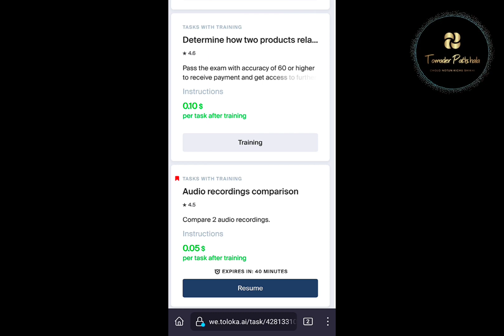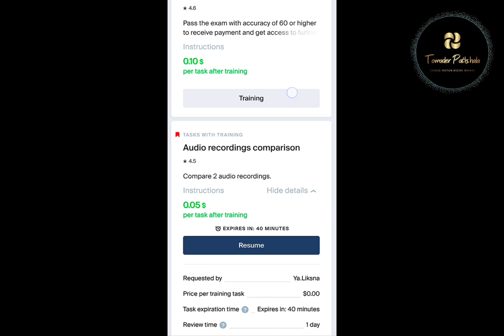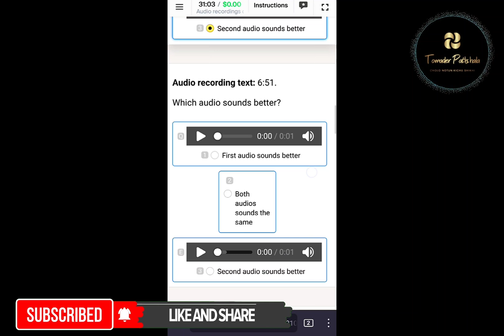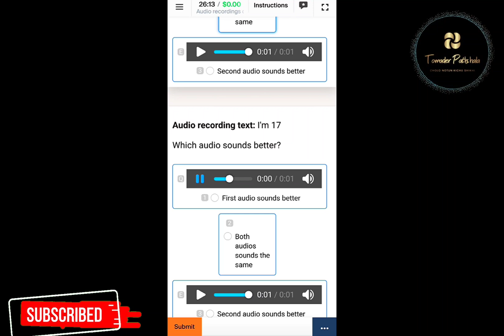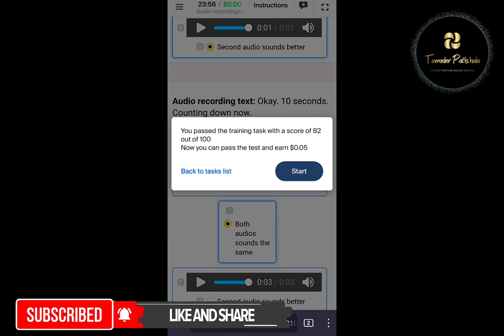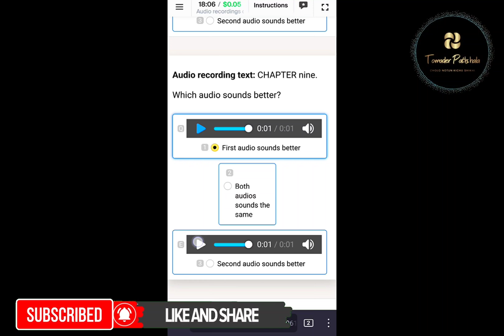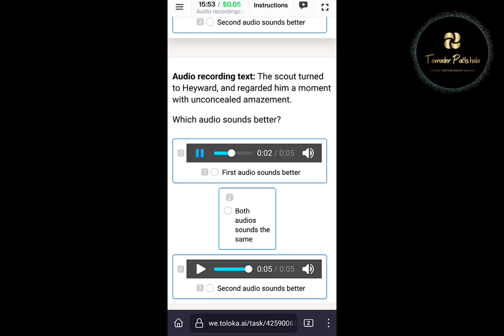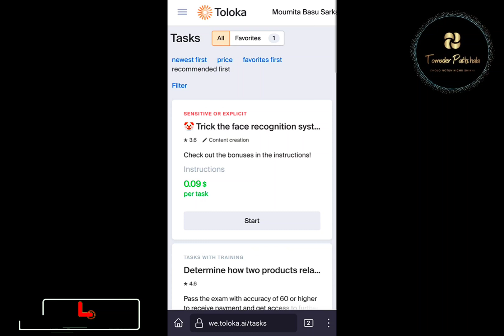Toloka Non UHRS Jobs Tutorial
Tomader Pathshala

Cholo Nothun Kichu Shikhi